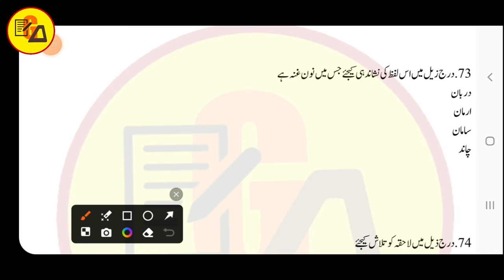Urdu grammar Objectives Episode 4 by muskaan mam | Urdu qawaid objectives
Tittle Info.